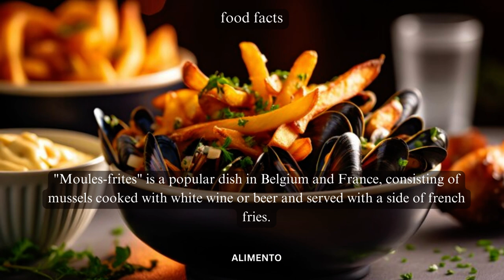💥🤯 Moules Frites Food Facts Part 72 | Alimento | Savor the Savory Delights of Mussels and Fries! 💢⁉️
In Part 72 of our Food Facts series, get ready to tantalize your taste buds as we explore Moules Frites, a classic and beloved dish hailing from the heart of Europe, known for its delectable flavors and simple yet elegant presentation. Join us as we delve into the history, ingredients, and the culinary mastery behind Moules Frites. From the succulent mussels to the golden and crispy fries, Moules Frites embodies the essence of European culinary delights. This episode promises to immerse you in the world of Moules Frites and the rich tapestry of European gastronomy! 🇧🇪🍴

🎥 This episode will guide you through the preparation of Moules Frites, showcasing the art of cooking plump mussels in a fragrant broth and pairing them with perfectly crispy fries. As we dive into European culture, you'll gain insights into how Moules Frites is not just a meal; it's a representation of seaside traditions, a culinary masterpiece, and the joy of savoring a dish that's a beloved treasure in European culinary heritage. 🇧🇪🌊🍟

🍃 Experience the sumptuousness of Moules Frites, where briny mussels are cooked to perfection and served alongside golden fries that are crunchy on the outside and tender on the inside. Whether you're a fan of European cuisine or new to the world of Moules Frites, each bite tells a story of tradition and the pleasure of savoring a dish that represents the rich culinary heritage of Europe. Get ready to dive into the world of Moules Frites and savor the authentic tastes of European gastronomy! 🦪🌍

Subscribe to Alimento and hit the notification bell to stay updated on our upcoming culinary explorations, where we continue to uncover the rich tapestry of flavors, traditions, and stories that define various cuisines. From classics to regional delights, our channel is your passport to savoring the diverse tastes that make up the culinary world. 🍽️🌍